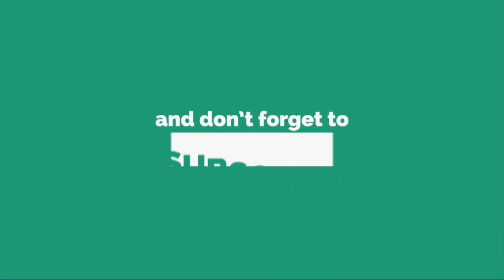Let's create a park bench using an old dish antena